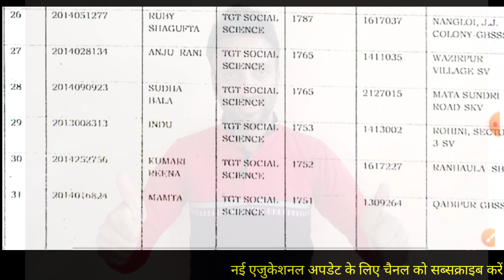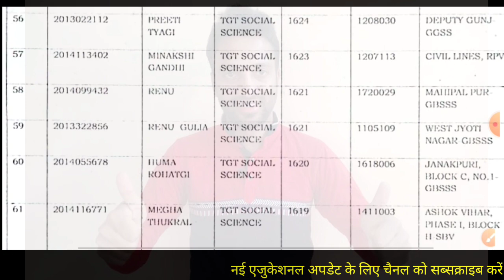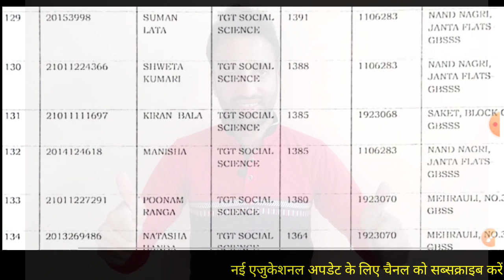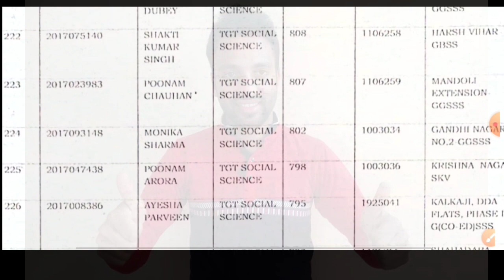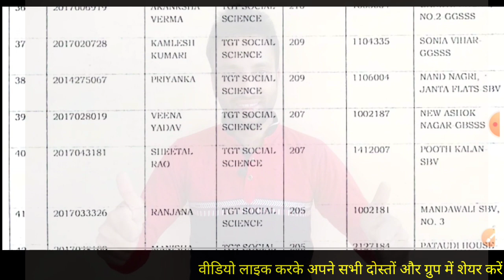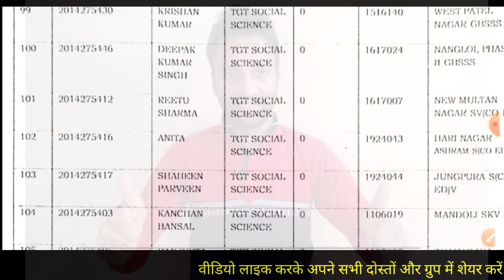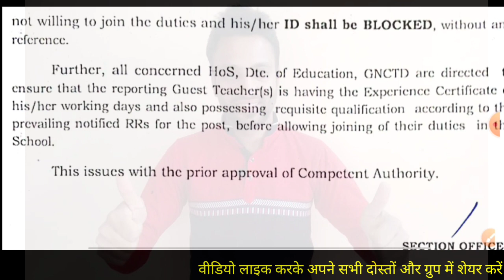Social Science Guest Teachers की बडी खुशखबरी😜💪 के साथ दुखभरी😢😭 ऐतिहासिक सोशल साइंस 3rd लिस्ट जारी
खुशखबरी के साथ दुख भरी ख़बर भी- दोस्तों दिल्ली सरकार ने आज 22 दिसंबर को सभी गेस्ट टीचर्स की अपडेट । आप सभी अपना अपना नाम चेक जरूर कीजिये क्योकि सिर्फ 7 दिन का ही समय है।